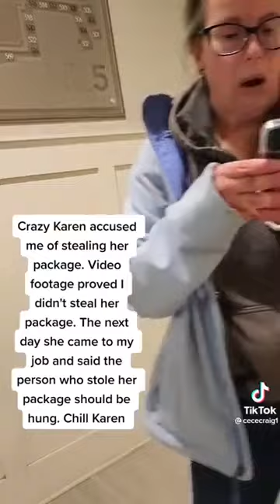Unstable Karen accused the delivery guy of stealing her package